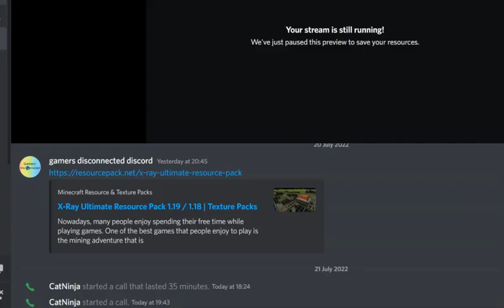we caught the tiger shark! cat goes fishing #5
today we still play with my cousin but we did catch the tiger shark and a bulb fish, we had allot of fun and i hope you did to!